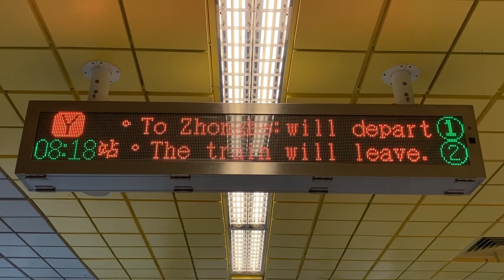台北捷運(MRT) 環状線 十四張站 旅客資訊顯示看板(旅客案内表示板・発車標) LED顯示器(LED電光掲示板)